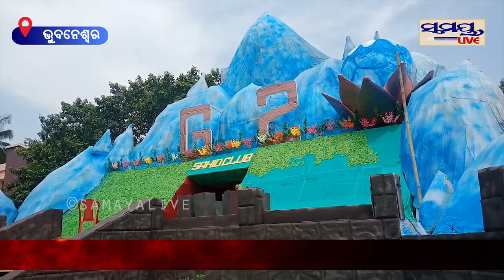G-20 ମଣ୍ଡପରେ ପୂଜା ପାଇବେ ଗଣନାଥ | Odia News Live Updates | Latest Odia News | Samayalive